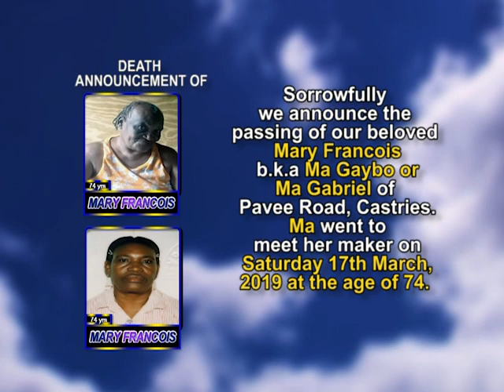Mary Francois medium